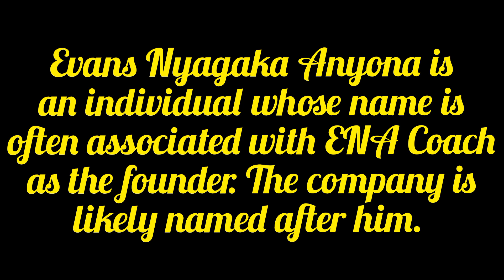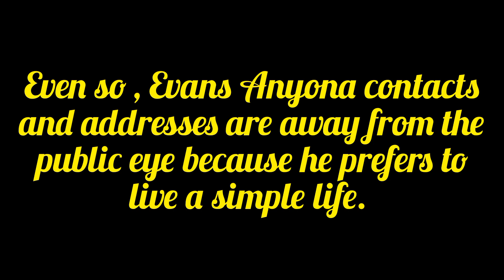ENA Coach Company Owner, CEO, Net Worth, Biography etc.......Evans Nyagaka Anyona ENA Coach Founder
video credits:
ENA Coach Company (Evans Nyagaka Anyona)